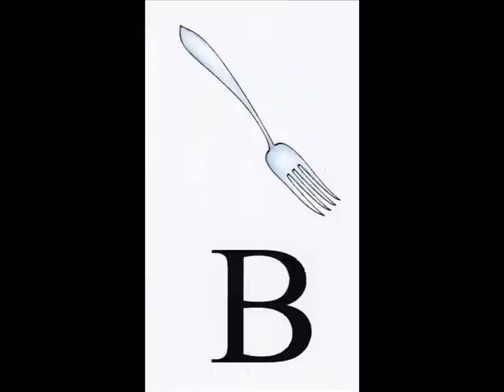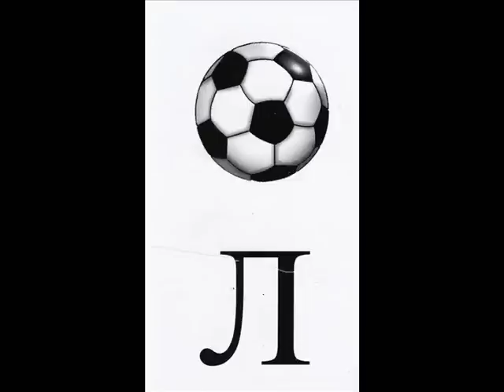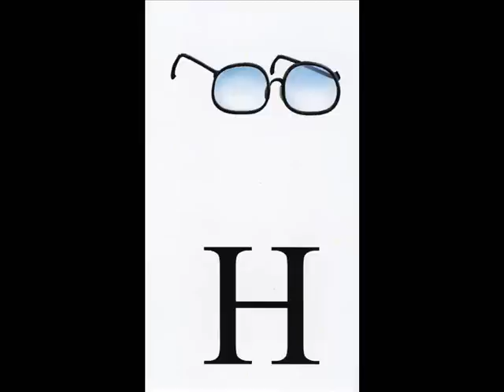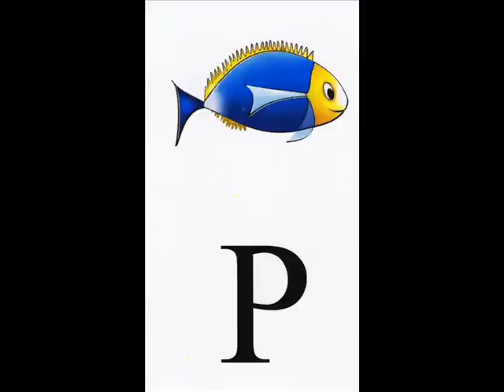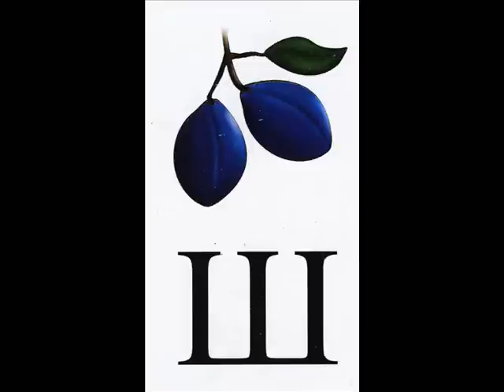Azbuka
Azbuka za decu